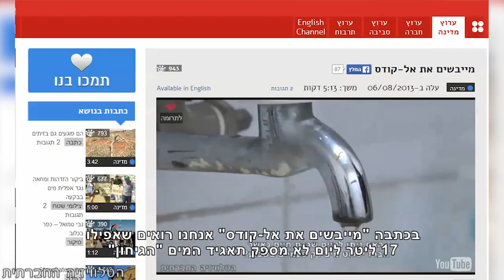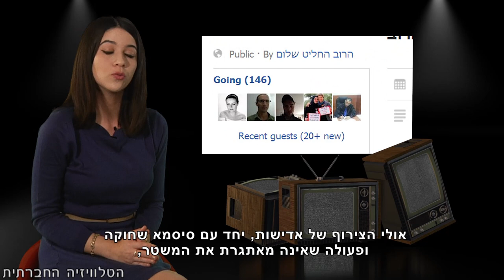מבצע שיירה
"הרוב החליט שלום" - לפחות כך הכריזו ביום שישי האחרון (14/2/2014) פעילים המקדמים תמיכה ציבורית בתהליך השלום. שיירות של מכוניות יצאו מכל קצוות הארץ, לתמיכה בתהליך השלום. מטרת המארגנים הייתה להוציא לרחוב את הרוב הדומם, שמוכן לפשרות טריטוריאליות למען הסדר שלום, אך "הרוב" לא הגיע. אולי הצירוף  של אדישות, יחד עם סיסמא שחוקה ופעולה שאינה מאתגרת את המשטר, אינו מספיק אטרקטיבי ליום שישי בבוקר.